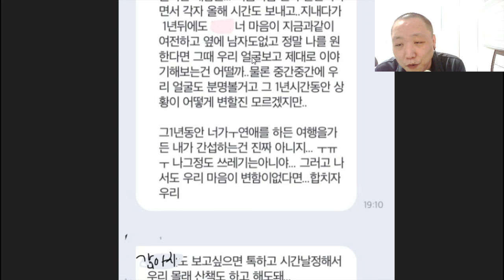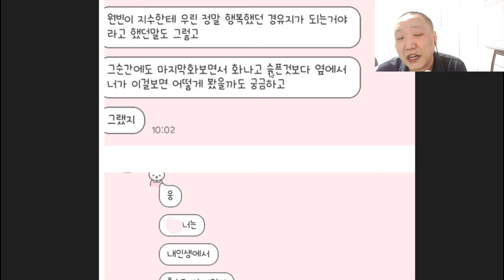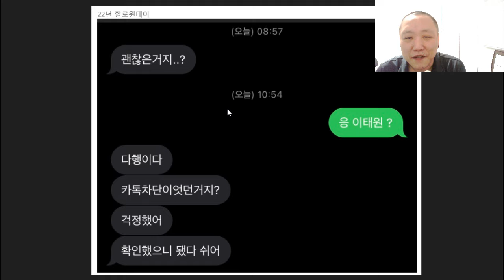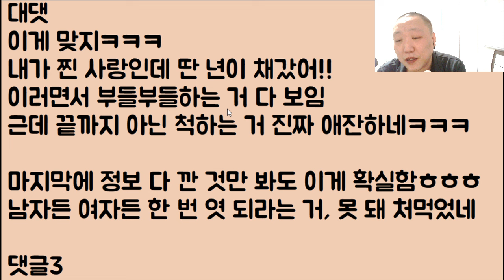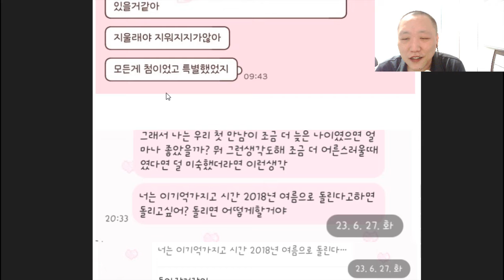[장난하나🤣🤣🤣] 과거 내가 버린 전 남친이 나 말고 딴 여자랑 결혼을 했는데 아니 어쩜 이럴 수 있죠? 내가 찐 사랑이라며!? 이건 배신이에요!!